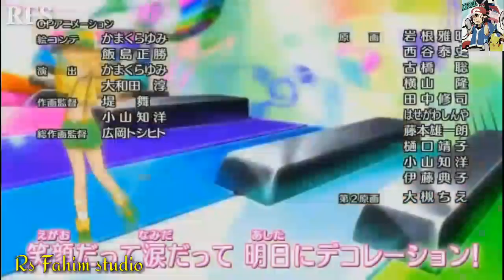pokesong : gulabi aankhe (ash n serena ♥ ) RFS----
plz👍👍👍👍
then u r new plz